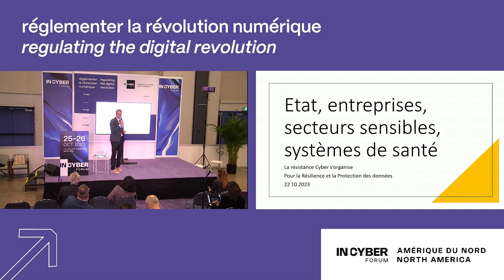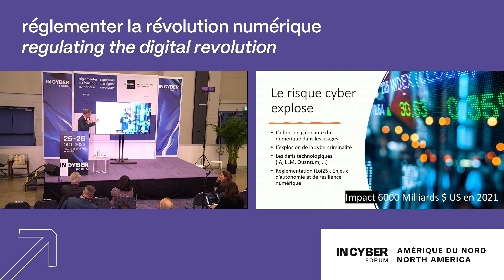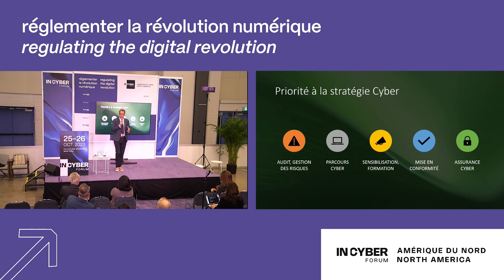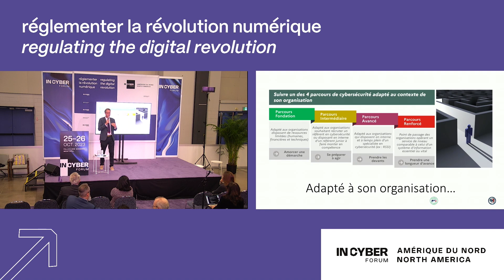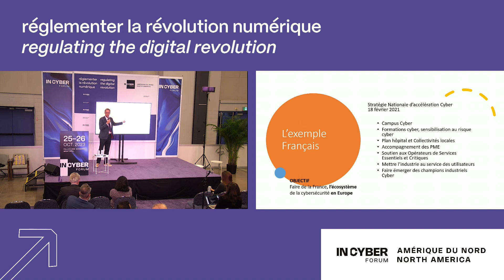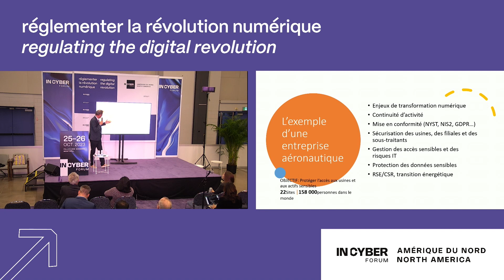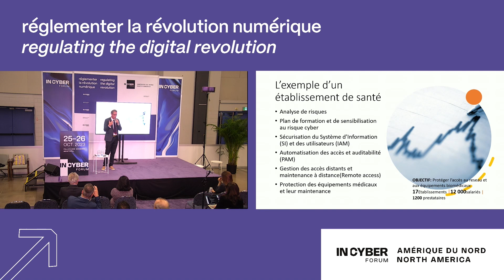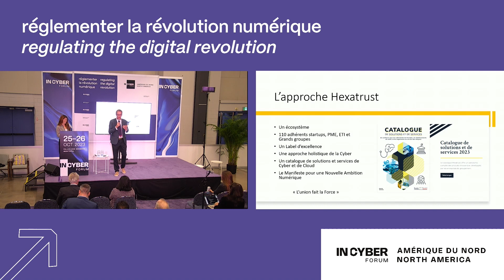Jean-Noël DE GALZAIN - La résistance Cyber s’organise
🔹 Forum InCyber Amérique du Nord 2023
Etat, entreprises, secteurs sensibles, systèmes de santé, la résistance Cyber s’organise

Le Palais des Congrès de Montréal a été le théâtre d’un événement majeur de cybersécurité les 25 et 26 octobre derniers, sur le thème L'humain au cœur du numérique de confiance. Cette seconde édition a rassemblé 3700 participants, 130 partenaires et 330 intervenants, créant une plateforme inestimable d'échanges et de discussions autour des enjeux cruciaux de la cybersécurité et de la confiance numérique.

🔹 Réservez dès maintenant pour 2024 :
Ne manquez pas la prochaine édition les 29 et 30 octobre 2024 !